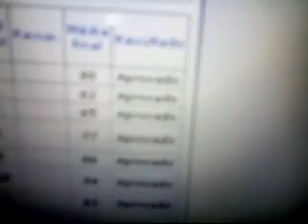E o plastiko finalmente é tirado !!!!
os cara da unobar q vao ficar feliz...kkkk